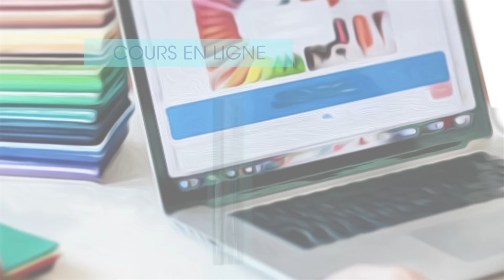Comment bien porter le jeans blanc ? - La Minute de Mademoiselle M346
Découvrez dans cette vidéo comment porter le jeans blanc en toute saison et en toute occasion à travers 12 tenues différentes, afin de faire de vous une femme élégante, féminine et stylée.

▬▬▬▬▬▬▬▬▬▬▬▬▬▬ COURS OFFERTS ▬▬▬▬▬▬▬▬▬▬▬▬▬▬

1. une série gratuite de 5 vidéos pour faire de vous une femme rayonnante, tout en vous libérant du diktat de la mode et des médias :

2. un test ludique mais enrichissant pour évaluer votre niveau d’aisance stylistique aujourd’hui, et vous offrir les premières clés essentielles pour démarrer votre propre métamorph’ose !

3. un ouvrage unique vous révélant le GRAND mystère caché derrière les couleurs que vous portez chaque jour…

▬▬▬▬▬▬▬▬▬▬▬▬▬▬ AUTRES RESSOURCES ▬▬▬▬▬▬▬▬▬▬▬▬▬▬▬▬▬

▬▬▬▬▬▬▬▬▬▬▬▬▬▬▬▬ MES LIVRES ▬▬▬▬▬▬▬▬▬▬▬▬▬▬▬▬

▬▬▬▬▬▬▬▬▬▬▬▬▬▬▬▬▬▬▬ MERCI ▬▬▬▬▬▬▬▬▬▬▬▬▬▬▬▬▬▬